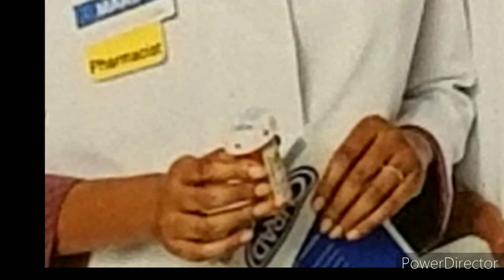We are your doctors